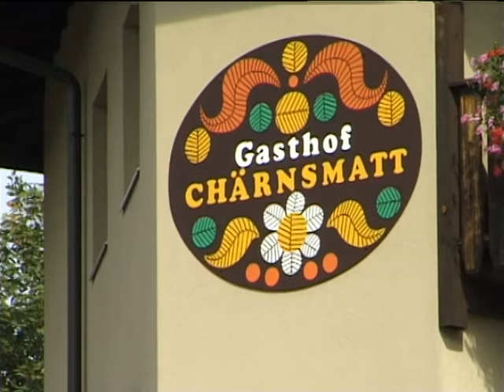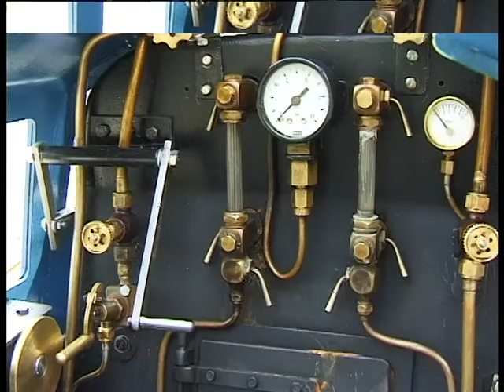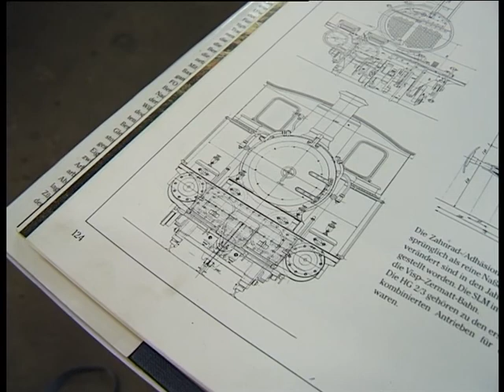Hermann Hirt - "CHÄRNSMATT" 9 min Version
Zu Themen, die ihn interessierten oder überraschten, von denen er dachte, dass es etwas Neues oder interessantes für seine Freunde im Filmclub sein könnte, drehte er Filme. Besonders interessierte ihn immer Basteleien, Kunsthandwerk und technische Spielereien. Wie diesen über die Liliputbahn Chärnsmatte.
Gedreht in SD geschnitten und bearbeitet mit Casablanca.